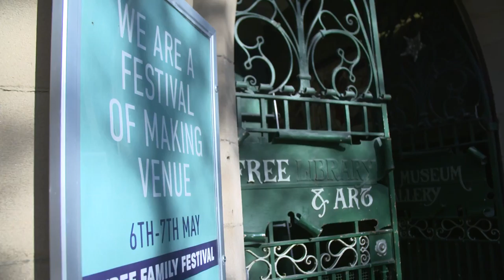BIG Ideas 05 The Business of Making Nicolas Roope The lightbulb moment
Part 5 of a panel discussion on the Business of Making, from Creative Lancashire's Business Innovation for Growth Symposium held on Friday 5th May 2017 at Blackburn Museum and Art Gallery.

Hosted by Daniel Charny (From Now On/Fixperts) and featuring Fi Scott (Make Works), Barney Mason (Made by Those) and Nicolas Roope (Plumen), this event forms part of the National Festival of Making Conference 2017.